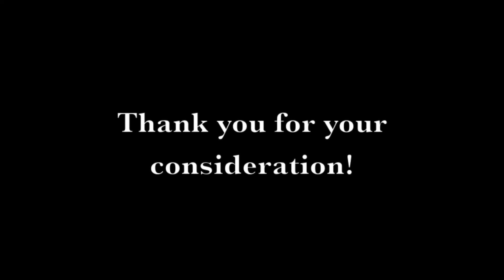"Prologue" from Fall Risk the Musical feat. Abbey Heilman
"Prologue" from in-development musical, "Fall Risk".